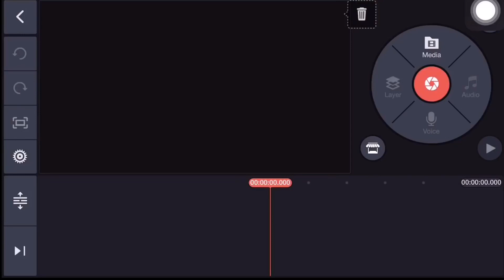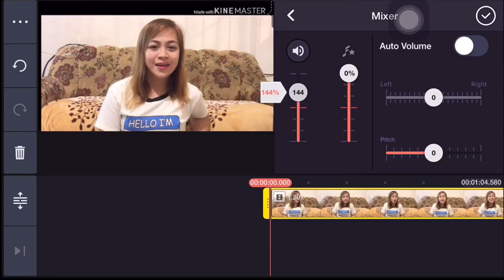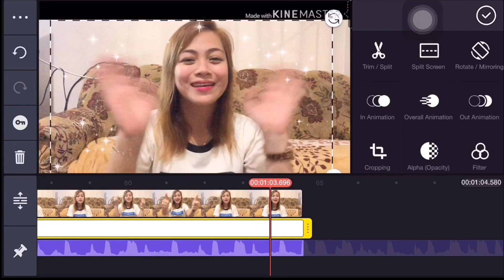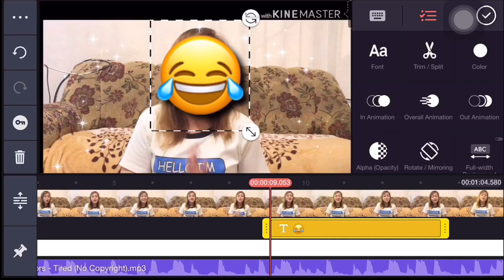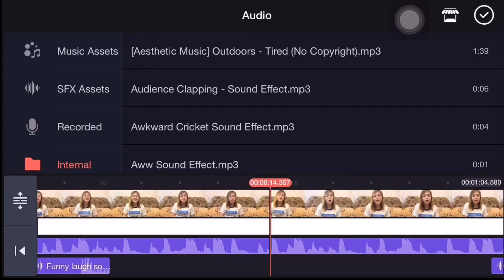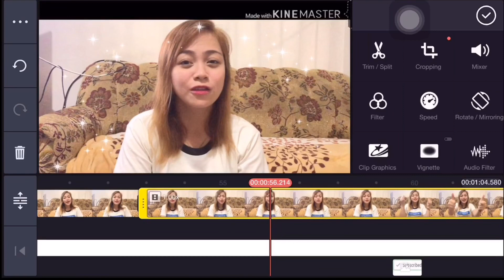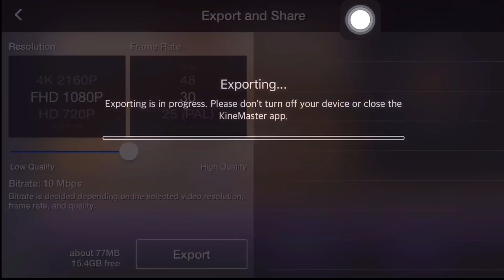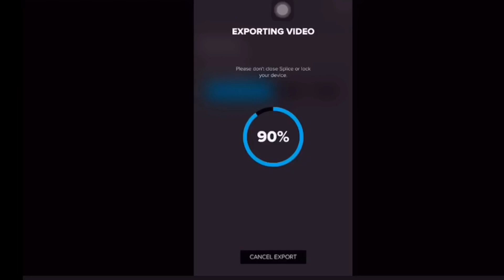HOW WE EDIT OUR VLOGS USING KINEMASTER AND HOW TO REMOVE WATERMARK! (TAGALOG) | PHILIPPINES)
Comment down for suggestions.

FAQs:

Camera- iPhone6s
Editing app- Kinemaster
App- Kinemaster, Splice and Documents